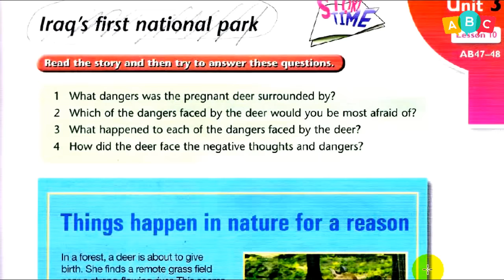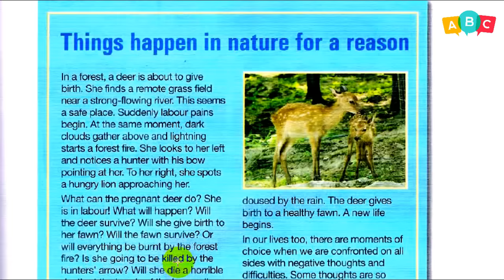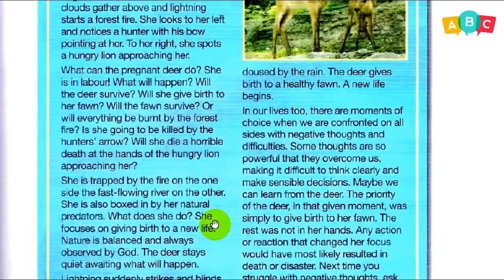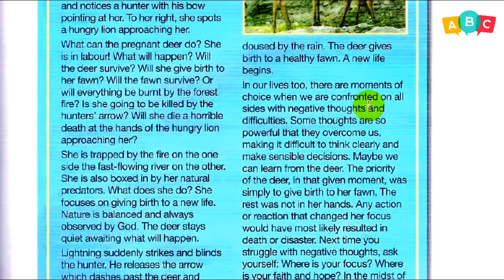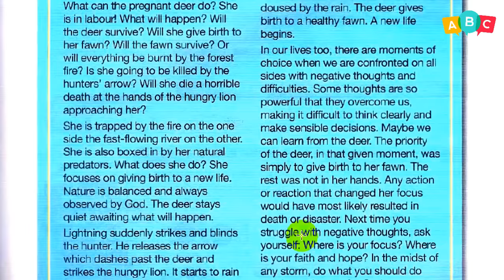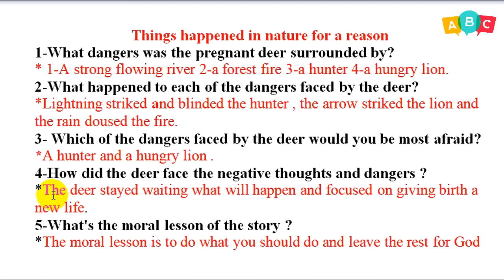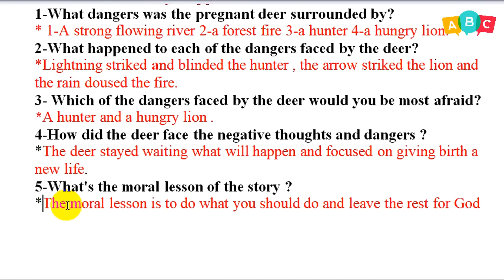انكليزي - ثالث متوسط - (الطالب) ص 37 (Things happen in the nature for a reason)